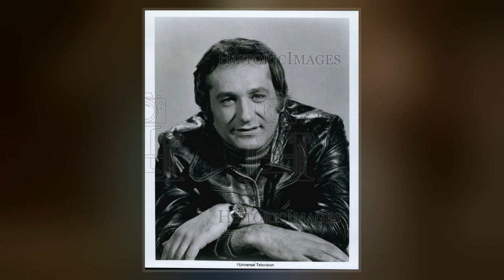Carmine Caridi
Carmine Caridi  was an American ,  and stage actor. He is best known for his roles in the s The Godfather Part II  and The Godfather Part III.